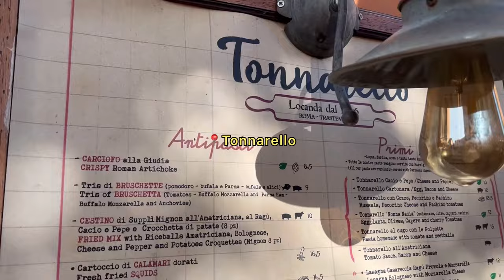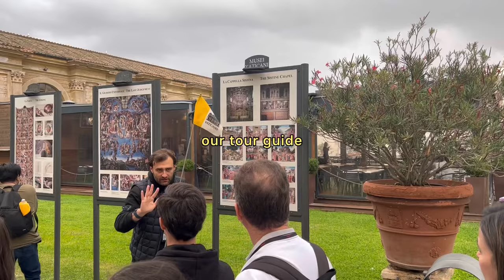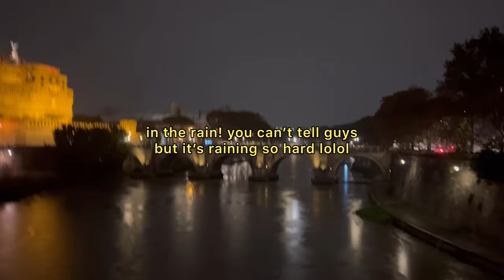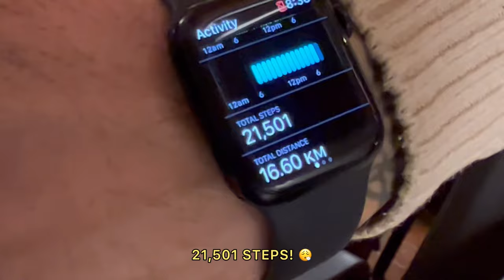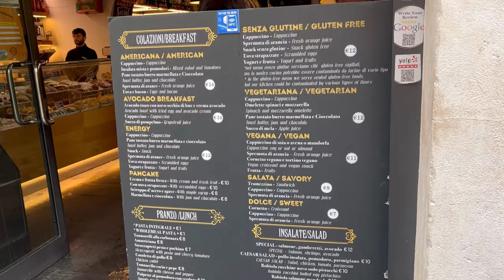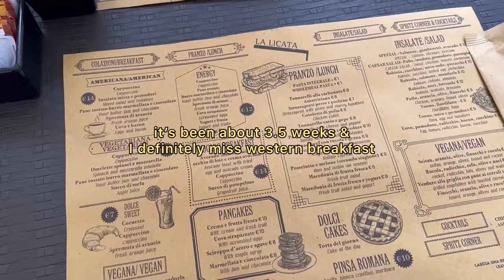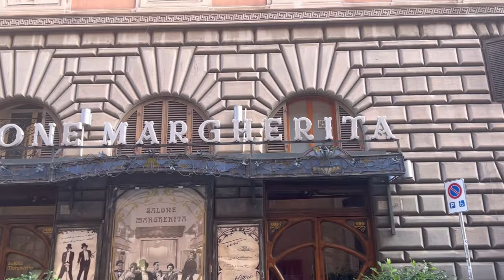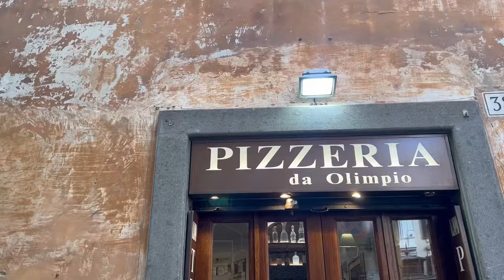What I Ate in Rome Italy part two ~ toured Vatican City Sistine Chapel & fav Church Saint Ignatius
What I ate in Rome Italy part two. Toured Vatican Coty and saw the Sistine Chapel with my own eyes for the first time! Ate my first carbonara ever, ate lots of gelato, ate pistachio tiramisu and wandering Rome before leaving for Milan

Music: Play It Sam
Musician: Philip E Morris
Musician: Jeff Kaale
Musician: Jeff Kaale
Musician: Jeff Kaale
Musician: Jeff Kaale